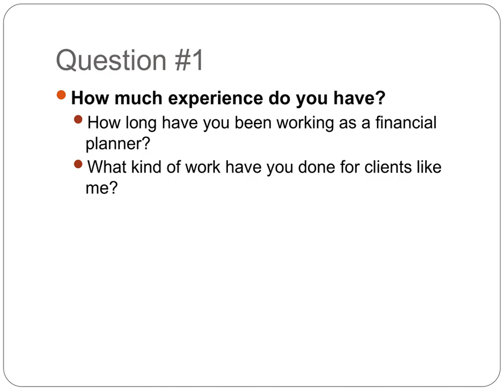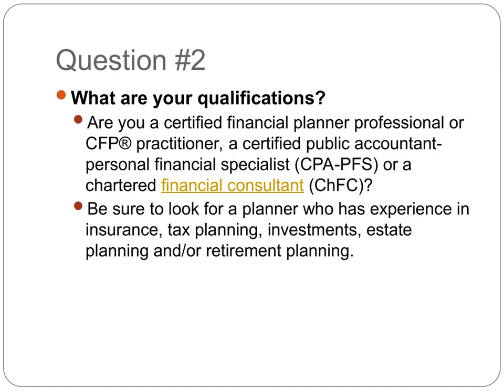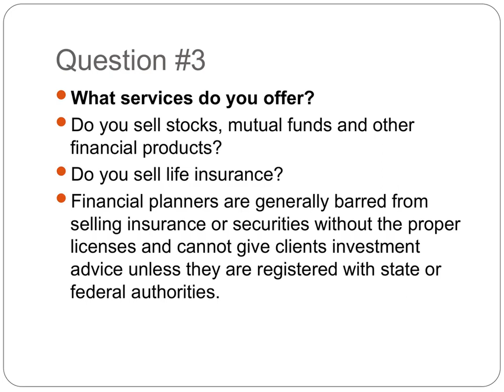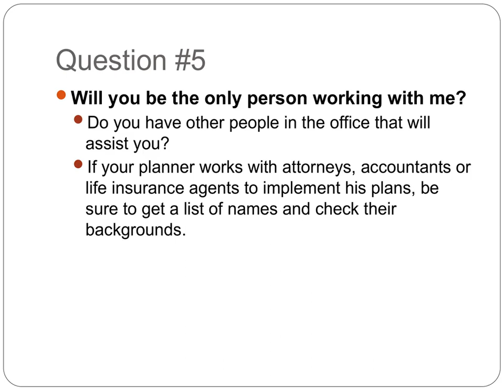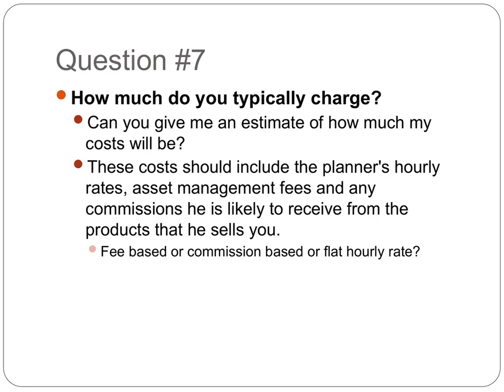Raymond Skjærstad | 10 key questions to ask before choosing your finance Professional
The first thing to know is that you shouldn't abdicate responsibility and turn over your financial life to someone else, no matter how good the adviser is.